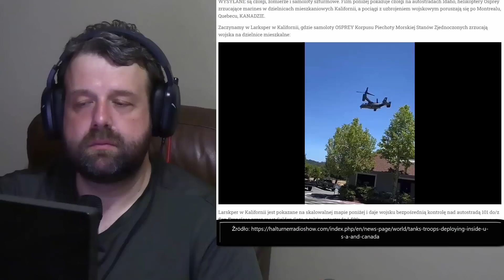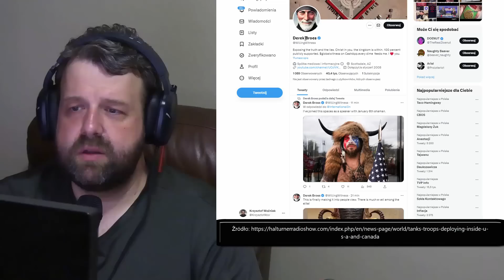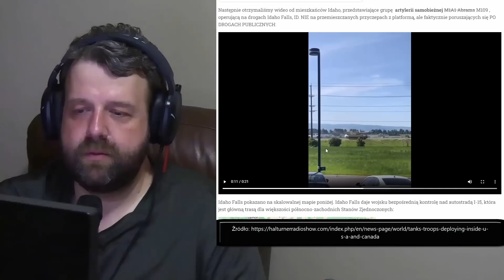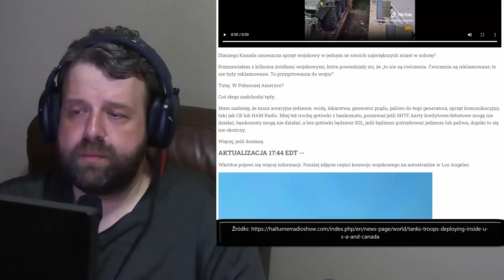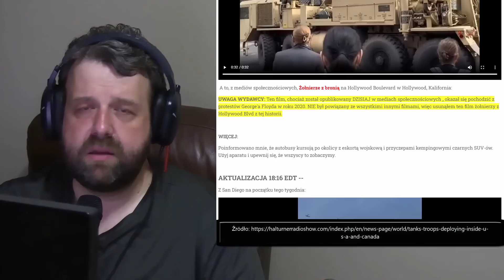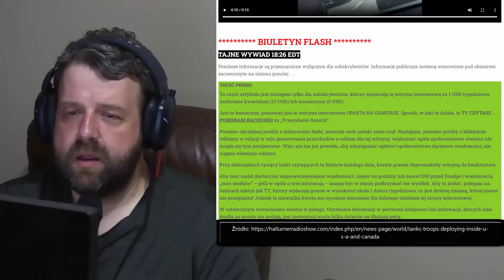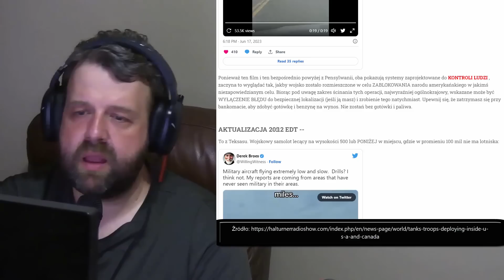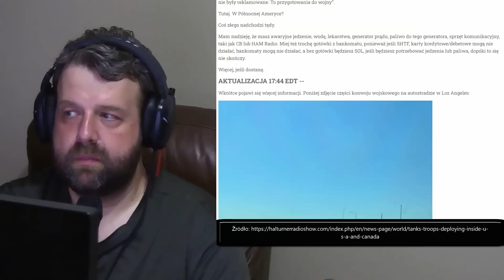Wojsko na Ulicach USA! [WIDEO] - Analiza Ator Finanse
Zapraszam do obejrzenia filmu w którym analizuję informacje zaczerpnięte z poważanego i wiarygodnego pisma  (źródło podane na filmie) na temat sytuacji w Polsce. Tytuł filmu: Wojsko na Ulicach USA! [WIDEO] - Analiza Ator Finanse

►  Źródło ►